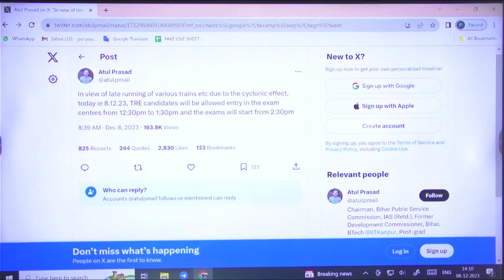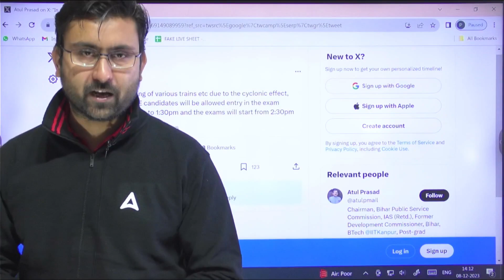BPSC TRE 2.0 Latest News | BPSC Teacher Exam Time Changed 🔥😱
BPSC TRE 2.0 Latest News | Bihar Exam Time Changed 🔥😱 | BPSC TRE 2.0 Latest News 2023 | BPSC Teacher Exam Time Change | BPSC Teacher Exam Time 2023